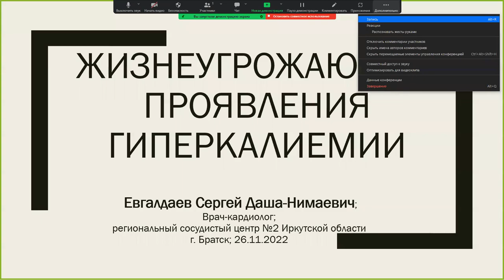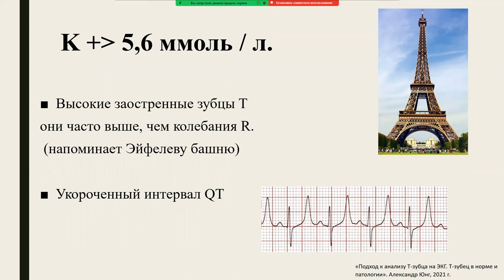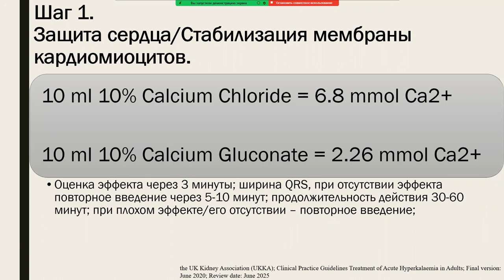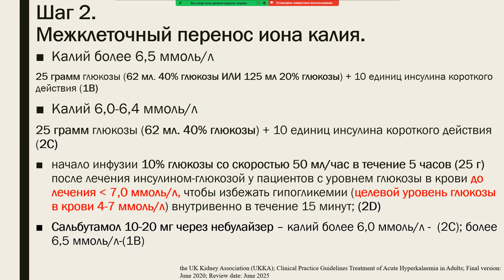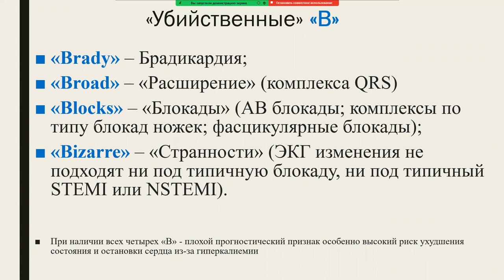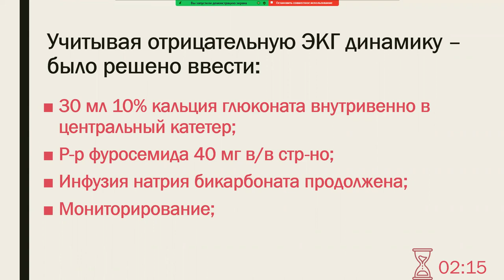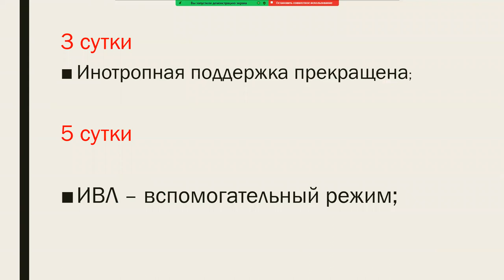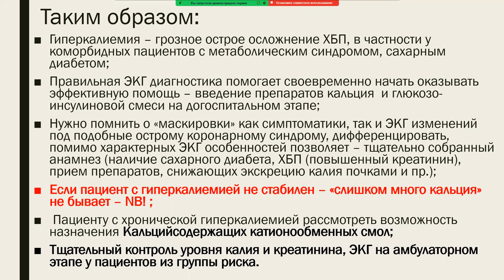Жизнеугрожающие проявления гиперкалиемии.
Евгалдаев Сергей Даша‐Нимаевич. Жизнеугрожающие проявления гиперкалиемии. Братская городская больница N2, Региональный сосудистый центр N2, Братск.
Доклад преставлен на конференции "Кардиология 2022".